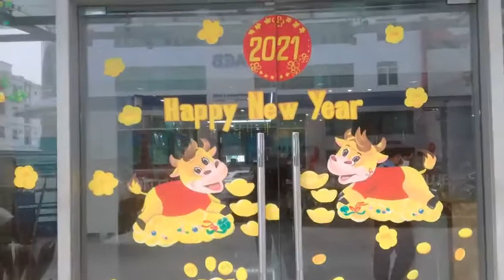Nhận vẽ trang trí tết cho cửa kính tuyệt đẹp :lh sdt_ 0976.476.894